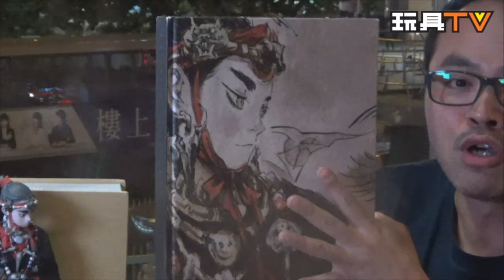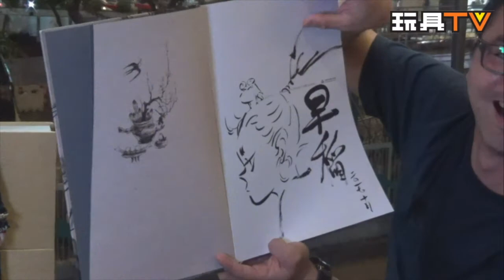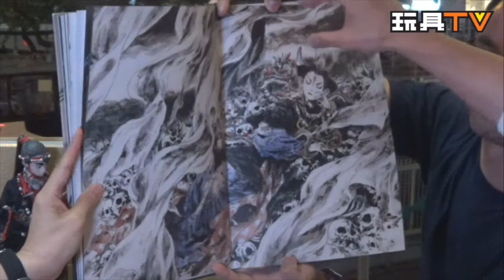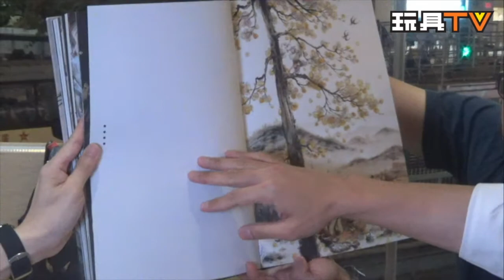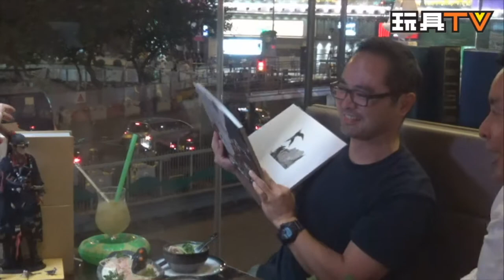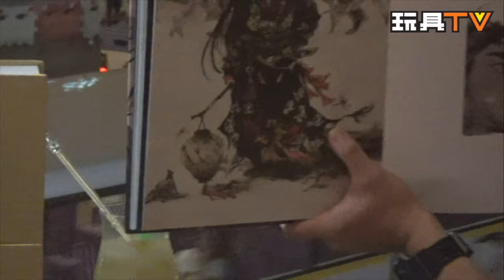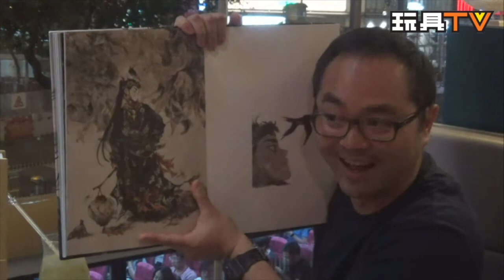TOYSTV S4 EP4 P2「原形畢露」Threezero 1/6 比例人偶 早稻 : 松風 - 鴉牙 ZAODAO - Crow Teeth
Program host: Bryan Lo, Guest: Ken@Threezero, Jeffrey